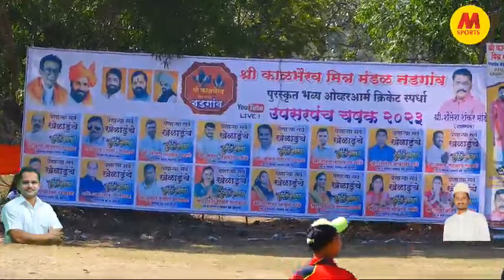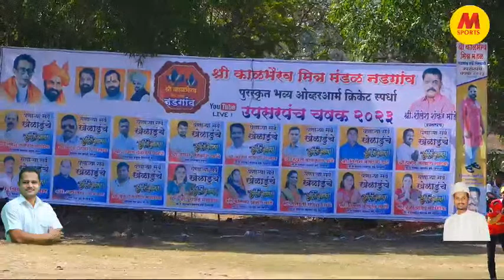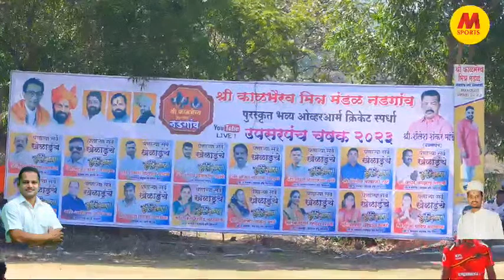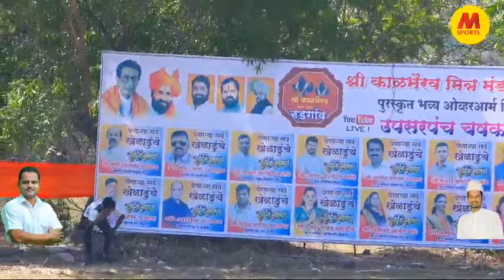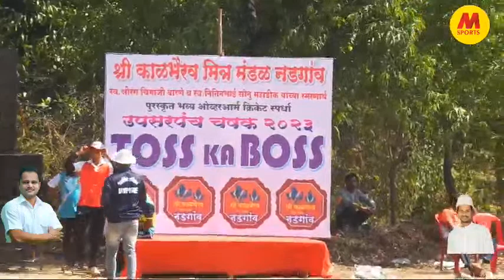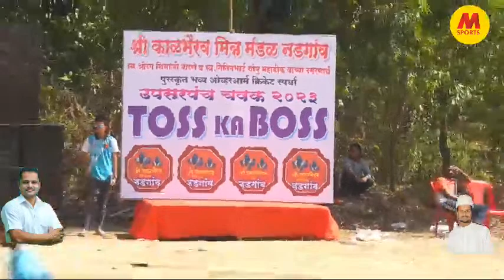sangash vs kumbarwada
Welcome to MSports - Cricket Live Events Channel.

Streaming Cricket and All kind of

Watch live cricket matches at HD quality relay with superfast live score and commentary Dedicated to those who like cricket.

MSports features live cricket streaming, cricket scorecard, news,

articles special blogs,

Live video streaming, which is a great place to create a recognizable visual image of your brand.

Experts with excellent professional cameras are available for Tennis Cricket, Kabaddi, Football, wedding occasions & all the events. Ultimate live stream promotion.